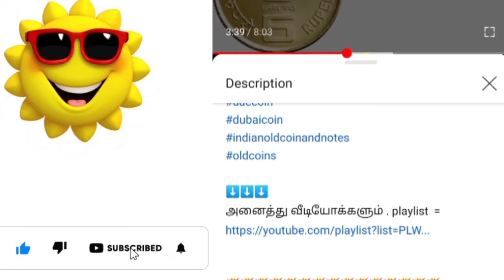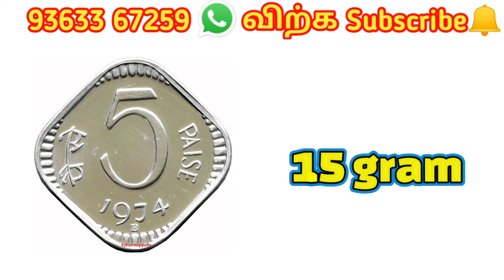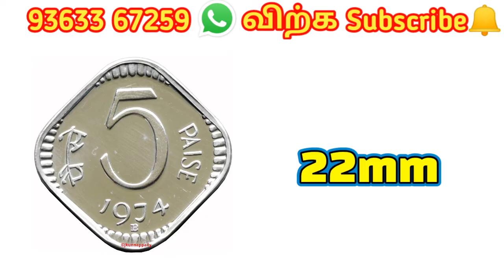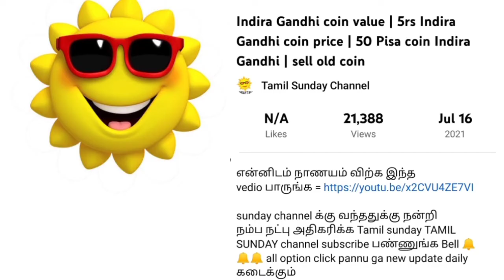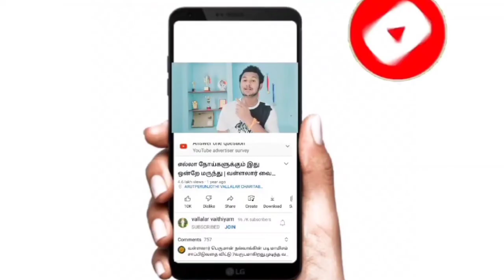💥5paise coin value | 5pisa coin price | rare 5paise rate |Naya paisa in Tamil |old coin & note sale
sunday channel க்கு வந்ததுக்கு நன்றி

5paise coin value | 5pisa coin price | rare 5paise rate |Naya paisa in Tamil |old coin & note sale